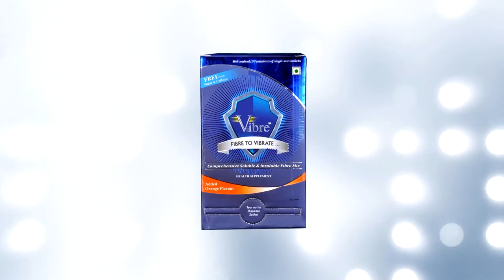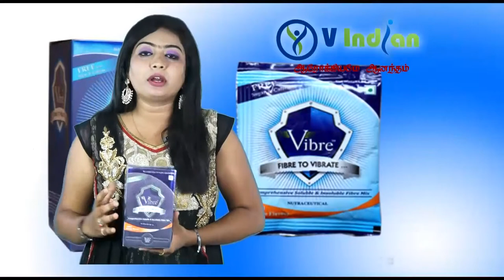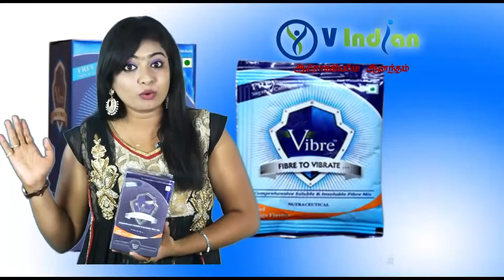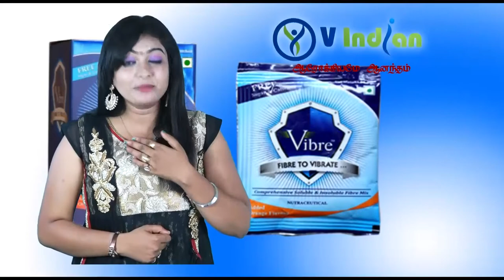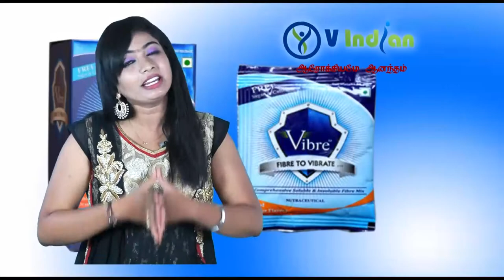v indian product promotion video